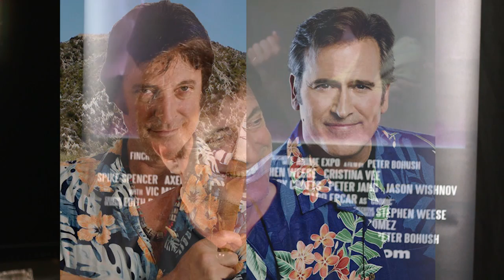Richard Epcar, star of Broken Spirits, Film Interview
Broken Spirits is a live action film starring Anime voice actors Richard Epcar, Spike Spencer, Cristina Vee, Vic Mignogna and Stephen Weese. Richard Epcar is interviewed by Stephen Weese about his experience making Broken Spirits.